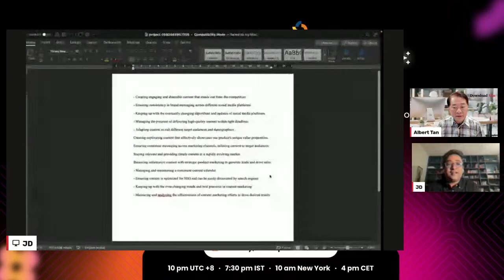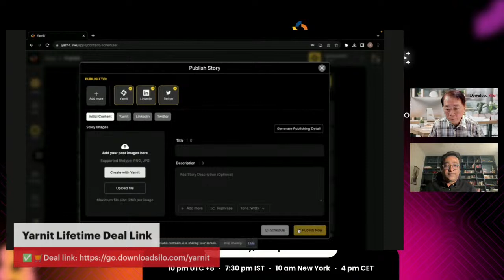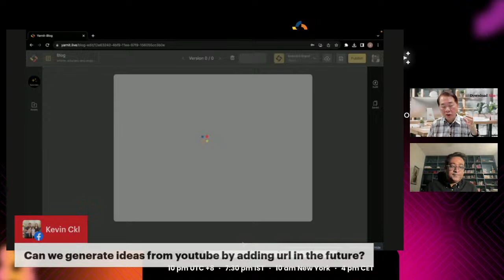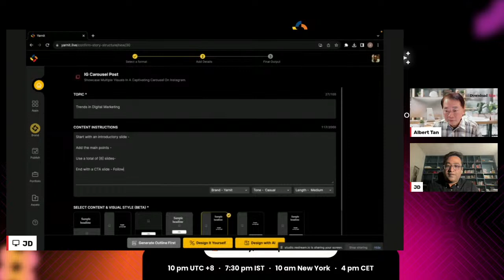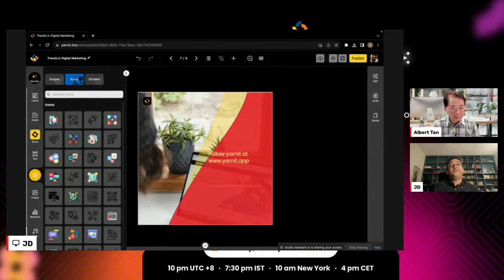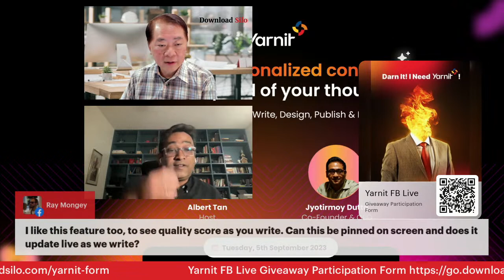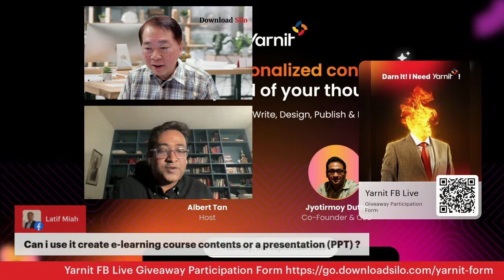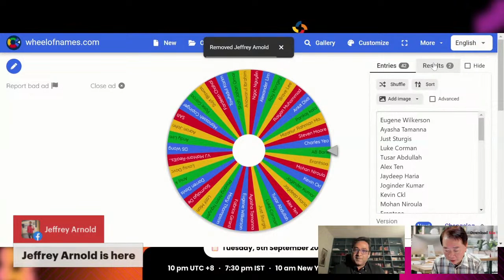Yarnit Review,Demo,Tutorial ~ A 5-in-1 Generative AI Platform To Ideate,Write,Design,Publish Content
We are hosting the co-founder and CEO of Yarnit, Jyotirmoy Dutta. He shall showcase how to create personalized content at the speed of your thought using Yarnit. Yarnit is a 5-in-1 gernerative AI platform to ideate, write, design, publish and measure content.

x1 Yarnit Standard Plan (Tier 1) ($79 value)

✅You must be present during this Facebook live in order to stand a chance to win the giveaway .

✅Kindly comment I💖using Yarnit for my content creation with a GIF to confirm your intention to attend the FB live session.

✅Please participate in the live session to understand the product and get your queries clarified from Yarnit team.

✅This will help in ensuring that you are part of the giveaway. In case your name and profile are not displayed, please comment with your name.

✅The giveaway would be announced during the session and will need to be accepted by being present during the live session, else it would be forfeited.

⭕ What is Yarnit actually?

✅ Ideate, write, design, and publish brand-aligned content using only one platform.

✅ Create engaging content at the speed of your thought

⭕ TL;DR

✅ Yarnit unifies AI content creation with the tools you need to design, write, and publish at scale

✅ AI-Powered Storytelling - Create content for all your marketing needs with curated templates, AI-generateD copy & Design with powerful storytelling  that will captivate your audience.

✅ Brand Personality - Generate personalized content across social channels for your brand with Yarnit resulting in consistency in your brand presence and more engagement.

 ✅ Yarnit = Canva + Jasper

⭕Killer Features

✅ 5-in-1 App
Generate content ideas. Write compelling content. Design stunning graphics. Audit & enrich content. Publish to social networks.

✅ Alternative To Simplified ($10m raised), Predis.ai, Typeface.ai ($165m raised), Canva

Say goodbye to fluff content. Knit storytelling into all your content. Use curated templates, AI generated copy & on-brand design.

✅ 50+ Expert Trained AI Templates
Access a library of templates for use cases like blog posts, product features, case studies, ads, social posts, email templates, press releases, and more!

✅ Brand Personality
Yarnit is built to generate personalized content based on each brand's unique personality, tone, and aesthetics.

✅ Social Media Publishing
View, schedule, or publish your posts directly to social networks from Yarnit.​

⭕Useful Links😇